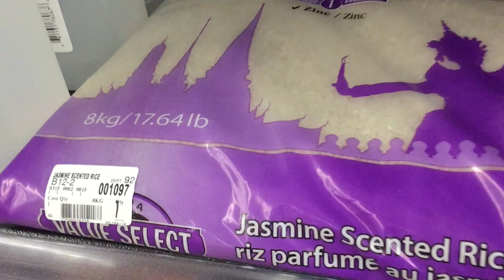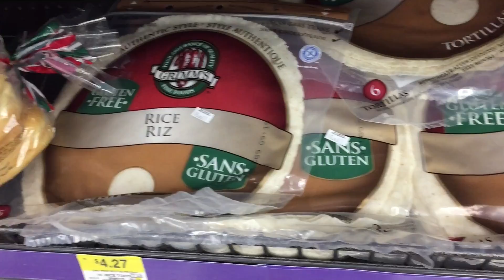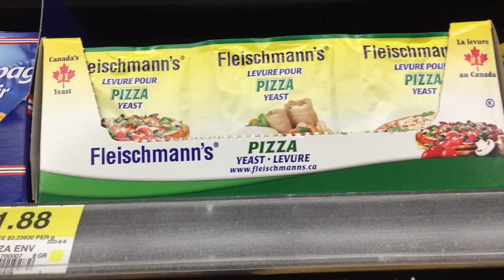Cheap Vegan Food At Walmart (Canadian)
I hope you enjoy the Canadian version of this video inspired by Stella Rae.

☾ Ask me questions anonymously (or not.. I like to see who you are as well!)

Spread the vegan message simply by wearing a non-confrontational statement shirt!

Ⓥ Want to go vegan but unsure where to start? Afraid you will not be able to eat anything delicious or fun anymore? Think again!

Ⓥ Want answers to all the nutrition questions you may have about veganism?

Ⓥ Books on Veganism/ Vegan Cookbooks:
Crazy Sexy Diet
The Oh She Glows Cookbook

☯ Books on wellness/ spirituality/ self-help
The Power - Rhonda Byrne
The Magic - Rhonda Byrne
Yoga Girl - Rachel Brathen
Make Your Own Rules Diet - Tara Stiles

CAMERA:
Canon T6i
Iphone 6